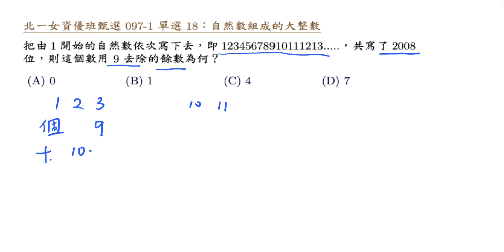北一女資優班甄選 097 1 單選 18 自然數組成的大整數